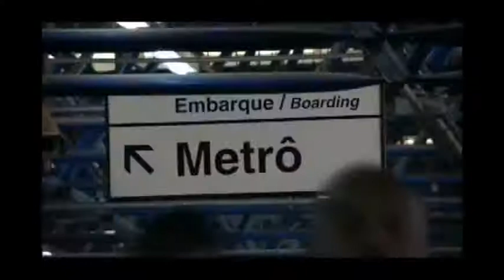Encuentran decenas de cadáveres en México. Manuel Acevedo con el resumen internacional